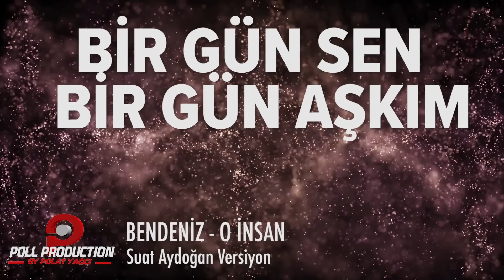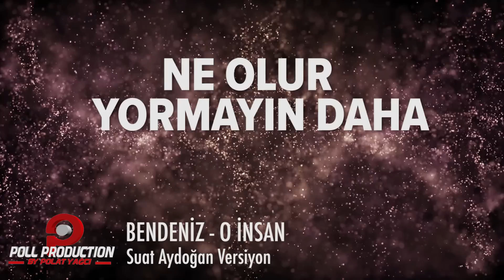Bendeniz - O İnsan ( Suat Aydoğan Versiyon ) - Lyric Video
O İnsan ( Suat Aydoğan Versiyon ) - Bendeniz ( O İnsan / 2017 )